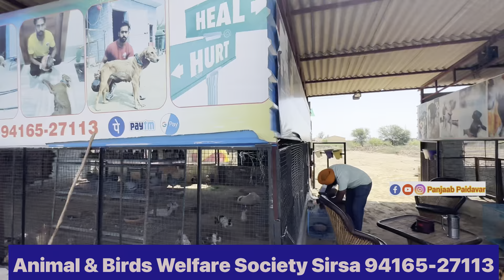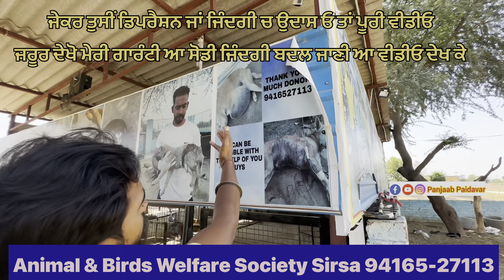ਜੇਕਰ ਤੁਹਾਡੀ ਜਿੰਦਗੀ ਚ ਡਿਪ੍ਰੈਸ਼ਨ ਅਤੇ ਉਦਾਸੀ ਹੈ ਤਾ ਆਹ ਵੀਡੀਓ ਜ਼ਰੂਰ ਦੇਖੋ ਸੋਡੀ ਜਿੰਦਗੀ ਰੰਗ ਬਰੰਗੀ ਹੋਜੂ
बेगम बगैर बादशाह किस काम का - Choli Ke Peeche Kya
Hai | Madhuri Dixit | Sanjay Dutt | Alka Yagnik
6.1K
Likes
1,352,781
Views
Song: Choli Ke Peeche Kya Hai
Movie: Khal Nayak (1993)
Singer: Alka Yagnik & Ila Arun
Composer: Laxmikant-Pyarelal
Lyrics: Anand Bakshi
29 Dec
2022

Fiona Ny Khargosh
93K
Likes
Pr Attack kr Dia
1,518,660
Views
13 May
2023
Fiona Ny Khargosh Pr Attack kr Dia
Asslamualaikum friends!
I am here for you with all of my
passion .My goal is to build a community
that love pets and want to see content
regarding pets.
I will be sharing pets vlogs and All
information in accordance with birds and
animals that you will love to watch .I
hope we will be like a family and i will
consider you as my partners .This is just
a start i want you guys to get engaged
with our family and share my chanel to
make it vast.This will give me more
energy to work hard to give my best as it
should be .So its a request for All of you
your friends and family.

hossain_turab/
Sabtain's instagram